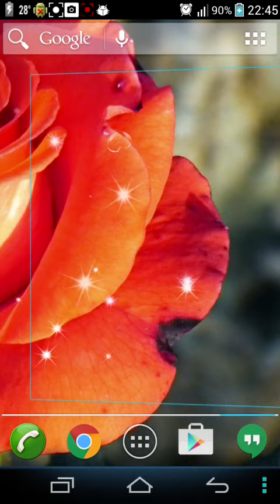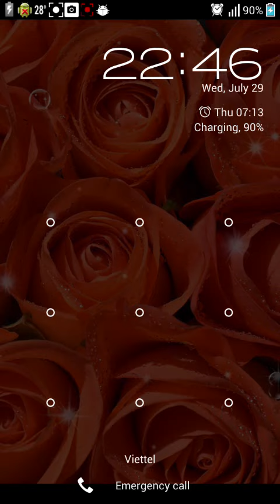Orange Rose Live Wallpaper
Beautiful Orange Rose with many sparkle effects.

Beautiful Orange Rose with many sparkle effects like:
stars, bubbles, hearts animations...

You also can  move, shake, or tilt the device to see the what happen with the background, very excited.

Orange Rose Live Wallpaper is highly customizable live wallpaper application,
you can customize the following features:

★ 10 Backgrounds
★ Speed sparkle effects
★ Parallax effect (use gyroscope): move the view with gyroscope
★ Scrolling effect: scroll background when swiping
★ Blend background color
★ Blend objects color

Orange Rose Live Wallpaper is completly free.
I hope you like Diamond Hearts Live Wallpaper.

Brgs,
ChaoAndroid